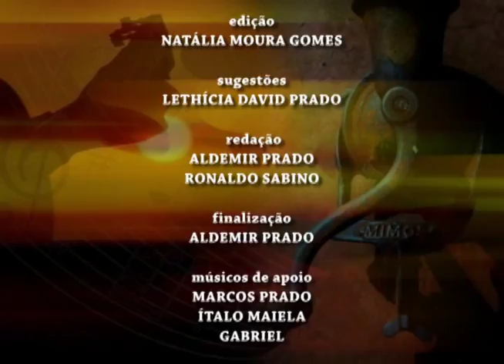PROGRAMA PROSA, CAFÉ E VIOLA 149 Parte 02 Ronaldo Sabino recebe Duque & Barão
Programa "PROSA, CAFÉ E VIOLA", valorizando a música sertaneja raiz, gravação toda terça-feira, a partir das 20h 30min. e no Restaurante Recanto do Cupim na cidade de Franca, SP; Rua Célio Cerqueira 1807, Jardim Francano.

Nesta parte, Ronaldo Sabino recebe DUQUE & BARÃO da cidade Franca, SP que interpretam: MEMÓRIAS ESQUECIDAS (José Rico / Campanário), CAMA FRIA  (André / Andrade / Loirinho), VIOLEIRO É POETA  (Dan Vieira) e para encerrar o programa Ronaldo Sabino interpreta: LÁ NO PÉ DA SERRA  (Elpídio dos Santos).